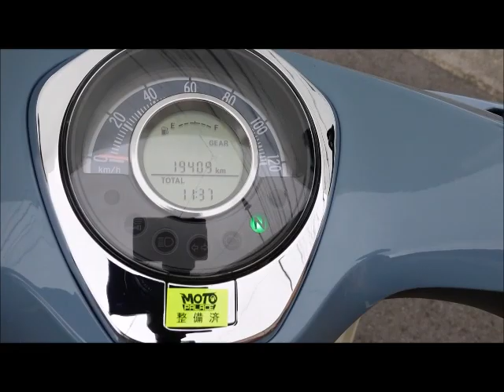スーパーカブC125 2019年 中古車 バイクショップ名:MOTO PALACE鈴鹿(モトパレス鈴鹿)